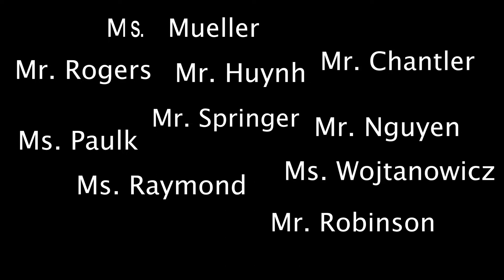Baseball's Sad Lexicon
On the eve of what would have been opening day of baseball season the WWHS Broadcast team Recited Baseball's Sad Lexicon.The Woodrow Wilson High School Broadcast Class dedicated this poem to all the wonderful English teachers at the Woodrow. This task was harder than a normal field segment as we were all required to social distance. This segment took many hours of filming, refilming and editing to get it to this stage. It is not perfect but it was dificult. This was our hardest assignment to date. Many facets and moving parts to get it  put together. ENJOY